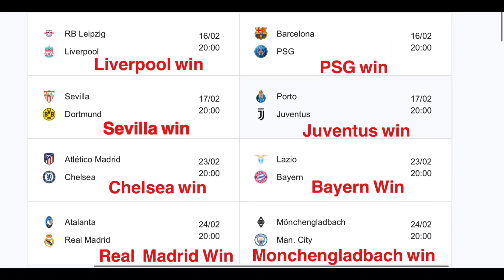Round Of 16 predictions.(Champions League edition)